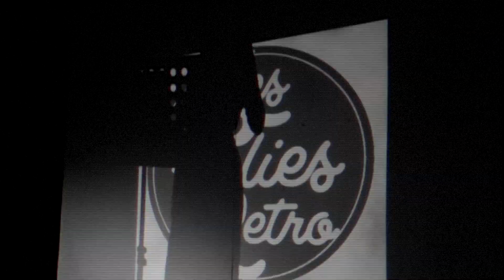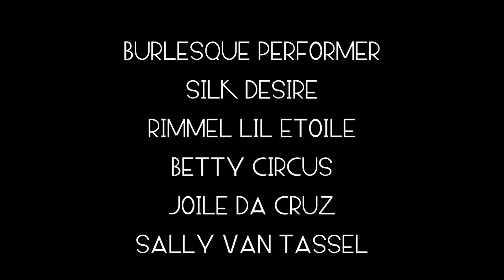Tease Me, Baby! Swing, Burlesque & Cabaret by Les Folies Retro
Tease Me Baby- Swing, Burlesque & Cabaret by Les Folies Retro agenzia italiana specializzata in organizzazione di spettacoli Vintage.

Hosting
Milky Butterfly

Burlesque Performer
Silk Desire
Rimmel Lil Etoile
Betty Circus
Jolie Da Cruz
Sally Van Tassel

Music Live
Swung Out

Cabaret
Et Voila Quartet

Special Thanks
Vintage Market - Circolo degli Artisti

Shot by
Enrico Farro

Edited by
Francesca Conforti